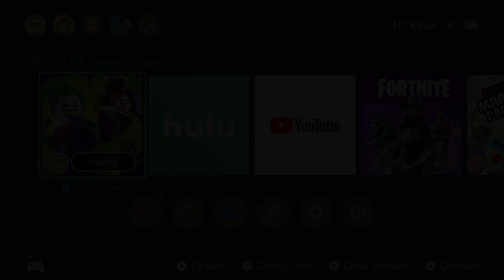Apokolips Gold Brick, Character and Vehicle Guide for LEGO DC Super Villains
A complete guide for finding all the Gold Bricks, characters and vehicles in Apokolips in LEGO DC Super Villains.

Be sure to check out the full LEGO DC Super Villains guide

Gold Bricks
Horticulture Horrors - 0:00
Steppenwolf's Dirty Lava Laundry - 2:06
Quick Time Event - 4:15
Bust Bust - 5:15
Fatherbox Fussing - 7:45
Lasers and 'Lectrics - 9:23
Heated Hallway - 10:20
Krypo-might Need Some Help - 12:55
Cryptic Calculator - 14:51
In the Darkness - 16:45
It Didn't Come From Krypton - 17:10
Superman Sluggers - 20:45
How I Met Your Parademon Mother - 22:10
Hot, Hot, Hot Tub! - 24:08
Fire and Fury - 26:30
PhotoBrag - 28:20
Matrimony and Magma - 34:15

Characters
Stompa Stomper (Bronze Tiger) - 37:00
Baddie Issues (Orion) - 40:45
Fury-Ous Fisticuffs (Big Barda) - 45:25
Relationship Repair (Mister Miracle) - 47:40
Doomsday Disagreement Boss Fight (Doomsday) - 49:55
Over-throne (Lobo) - 52:28

Vehicles
Springboard Palace Showdown (Darkseid's Hover Destroyer) - 54:12
Pretty Bad Racer (Space Hog) (Requires Cryptic Calculator) - 55:23
Tour De Apokolips (Steppenwolf's Hover Bike) - 57:00